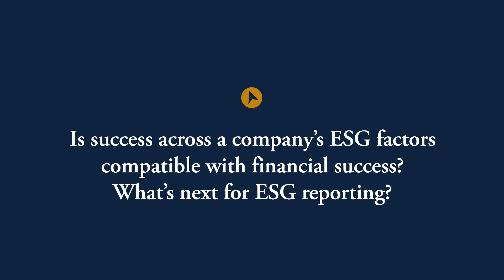ESG Factors and Financial Success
An Interview with Noor Al-Banna, Director of Management Consulting and Valuation at Ocean Tomo, a part of J.S. Held